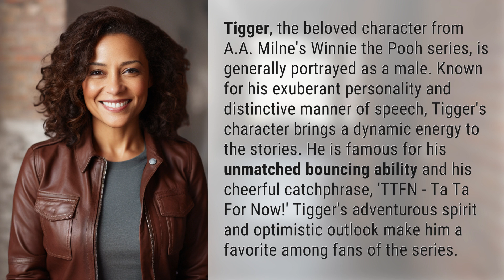Is Tigger a guy or a girl?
Is Tigger a guy or a girl? Explained! 👉 Tigger's Gender 👉 Discover the truth about Tigger's gender in the Winnie the Pooh series. Known for his energetic personality and bouncing skills, Tigger's character brings joy and fun to the stories.

Laura S. Harris (2024, February 18.) Is Tigger a guy or a girl?
    🌐 AskAbout.video